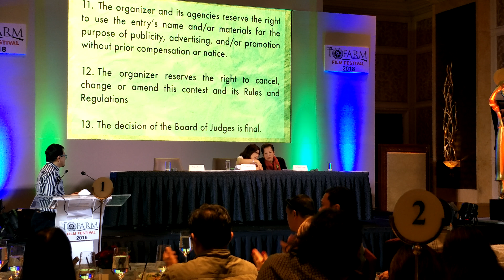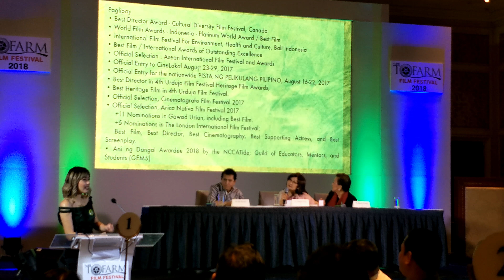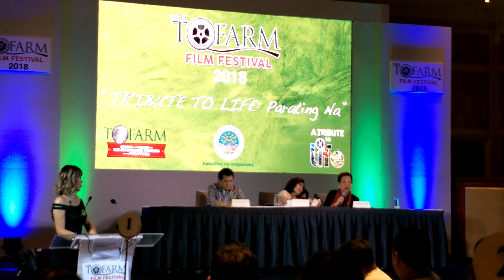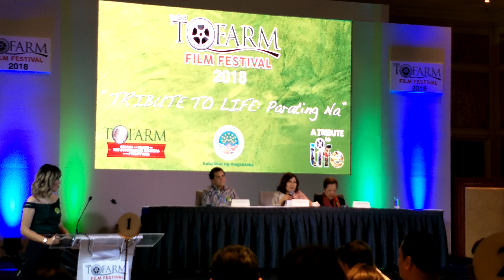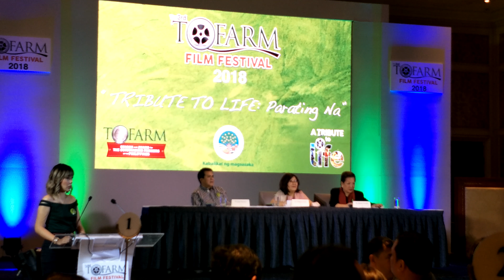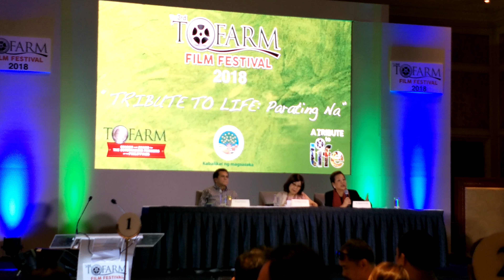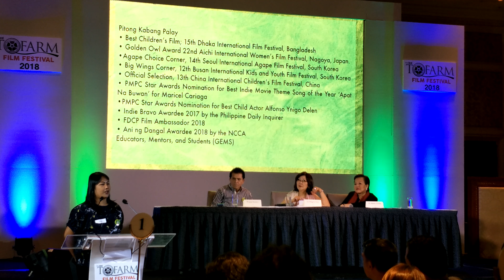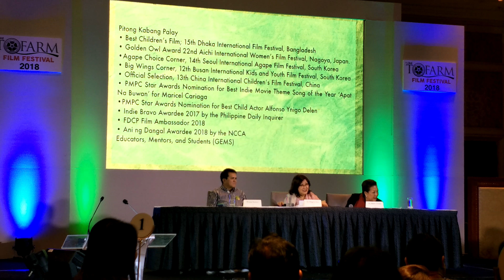ToFarm Film Festival 2018 Media launch